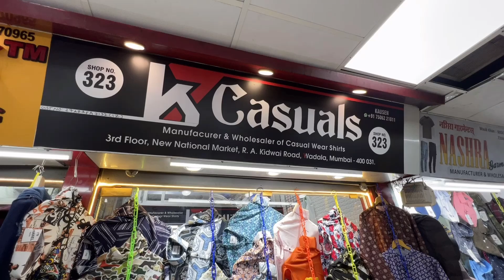Rayon Shirts King / Shirts Manufacturer in Mumbai / New National Market Wadala / Shirts Wholesaler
K7 casuals

Address new national market Wadala shop no A323 3rd flor

हम केवल व्लॉगर हैं।  परिधान बाजार, थोक बाजार और दुकान वीडियो केवल लोगों के लिए शैक्षिक उद्देश्यों के लिए।  हमारा उद्देश्य केवल परिधान थोक विक्रेताओं, दुकान के मालिक को खुदरा विक्रेताओं और ग्राहकों से जोड़ना है।  हम कीमतों या उनकी विश्वसनीयता के लिए जागरूक और जिम्मेदार नहीं हैं, हम उनकी दुकान के स्थान पर शूट करते हैं।  कृपया किसी के साथ व्यवहार करते समय सावधान रहें और अपनी बुद्धि का प्रयोग करें, व्यापार अपने दम पर करें